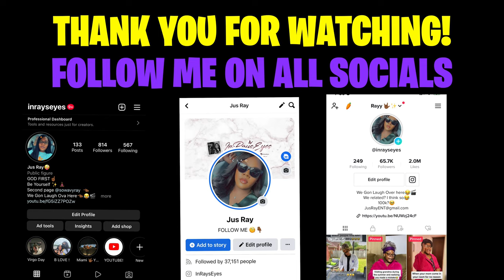Granny Babysitting The Baby I Stole From The Mall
LET’S BECOME FRIENDS!!